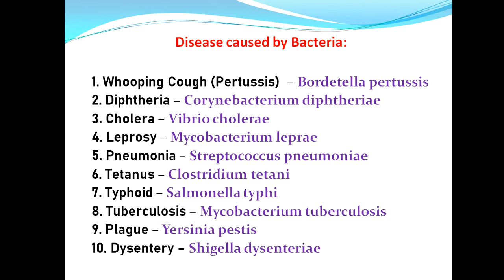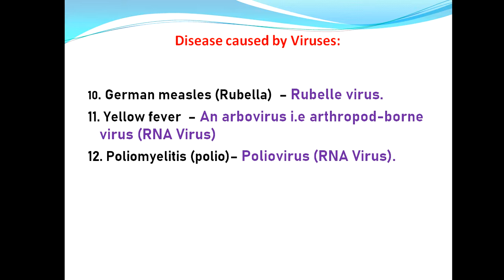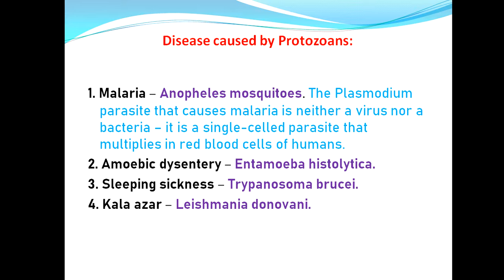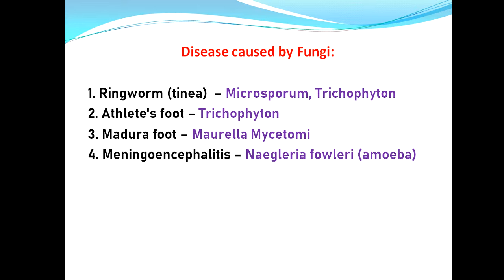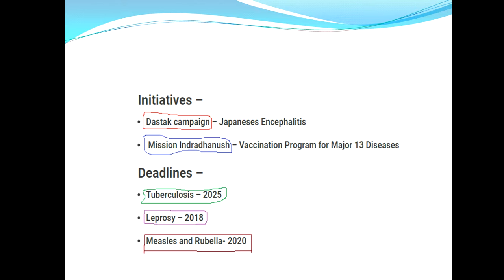DISEASES | PATHOGENS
1. Whooping Cough (Pertussis)  – Bordetella pertussis
2. Diphtheria – Corynebacterium diphtheriae
3. Cholera – Vibrio cholerae
4. Leprosy – Mycobacterium leprae
5. Pneumonia – Streptococcus pneumoniae
6. Tetanus – Clostridium tetani
7. Typhoid – Salmonella typhi
8. Tuberculosis – Mycobacterium tuberculosis
9. Plague – Yersinia pestis
10. Dysentery – Shigella dysenteriae
11. Food Poisoning (gastro enteritis or salmonellosis) – Salmonella,  Campylobacter,  E. coli,  Shigella, etc.
12. Gonorrhoea  – Neisseria gonorrhoeae
13. Syphilis  – Treponema pallidum
14. Anthrax – Bacillus anthracis

1. Chicken pox – Varicella-zoster virus.
2. Small Pox – Variola virus.
3. Common Cold – Rhinovirus.
4. AIDS (Acquired Immunono Deficiency Syndrome) –Human Immunodeficiency Virus (HIV).
5. Measles – Measles virus.
6. Mumps – Mumps virus.
7. Rabies – Rabies virus (Rhabdoviridae family).
8. Dengue fever – Dengue virus.
9. Viral encephalitis – It is an inflammation of the brain. Rabies virus, Herpes simplex, polio virus, measles virus, and JC virus.
10. German measles (Rubella)  – Rubelle virus.
11. Yellow fever  – An arbovirus i.e arthropod-borne virus (RNA Virus)
12. Poliomyelitis (polio)– Poliovirus (RNA Virus).

1. Malaria – Anopheles mosquitoes. The Plasmodium parasite that causes malaria is neither a virus nor a bacteria – it is a single-celled parasite that multiplies in red blood cells of humans.
2. Amoebic dysentery – Entamoeba histolytica.
3. Sleeping sickness – Trypanosoma brucei.
4. Kala azar – Leishmania donovani.

1. Tapeworn – They are intestinal parasites. It cannot live live on its own. It survives within the intestine of an animal including human.
2. Filariasis – It is caused by thread-like filarial nematode worms. Most cases of filaria are caused by the parasite known as Wuchereria bancrofti.
3. Pinworm – It is caused by small, thin, white roundworm called Enterobius vermicularis.
4. Ancylostomiasis or 'Hook-worm disease‘– Ancylostoma duobenale
5. Ascariasis – Ascaris Lumbricoides

1. Ringworm (tinea)  – Microsporum, Trichophyton
2. Athlete's foot – Trichophyton
3. Madura foot – Maurella Mycetomi
4. Meningoencephalitis – Naegleria fowleri (amoeba)